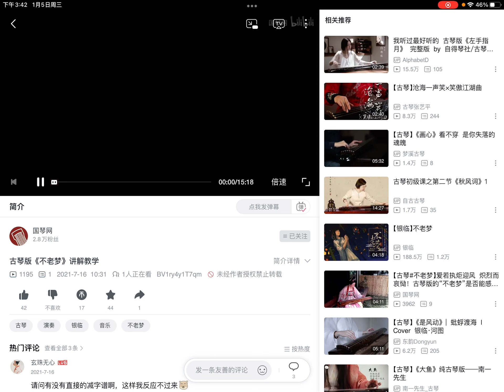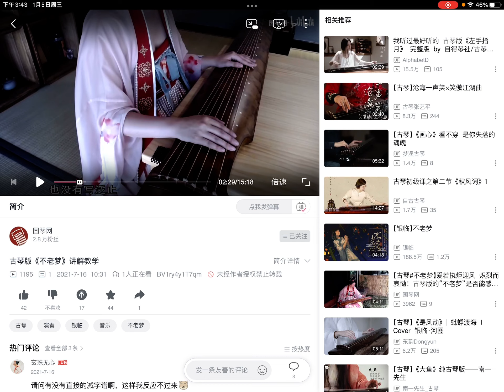Chinese guqin class introduction